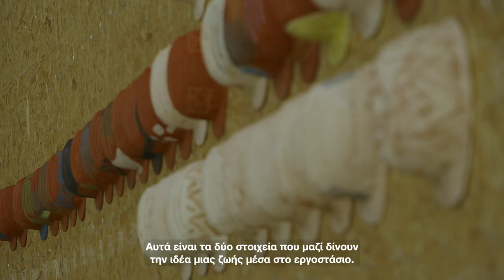LIFO X 2023 ΕΛΕVΣΙΣ: Mystery 111 Eleusis Terracota Army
Πώς δημιουργήθηκε ο «Πήλινος Στρατός της Ελευσίνας»;

Ο διεθνής καλλιτέχνης Juan Esteban Sandoval μιλάει για την ιδέα/έμπνευση πίσω από την έκθεση που παρουσιάζεται στο ανακαινισμένο εργοστάσιο ΙΡΙΣ και αποτελεί ένα τεράστιο συλλογικό πορτρέτο-αφιέρωμα στους ανθρώπους που εργάζονται στην Ελευσίνα και στην ευρύτερη Δυτική Αττική.

Video credits:
Κινηματογράφηση/ Διεύθυνση Φωτογραφίας: Παντελής Λαδάς, LDSPRO
Αρχισυνταξία: Αγγελική Νικολάρη, 2023 Ελευσίς

Πληροφορίες έκθεσης:
Έως 11 Φεβρουαρίου 2024
Ωράριο λειτουργίας: Τετάρτη έως Παρασκευή, 17.00 – 20.00, Σάββατο & Κυριακή, 13.00 – 20.00

Μια παραγωγή της 2023 Ελευσίς Πολιτιστική Πρωτεύουσα της Ευρώπης.

Η δράση υλοποιείται στο πλαίσιο του Εθνικού Σχεδίου Ανάκαμψης και Ανθεκτικότητας Ελλάδα 2.0. Με τη χρηματοδότηση της Ευρωπαϊκής Ένωσης NextGenerationEU.

How was the "Eleusis Terracotta Army" created?

The international artist Juan Esteban Sandoval talks about the idea/inspiration behind the exhibition presented in the renovated IRIS factory, which is a huge collective portrait-tribute to the people who work in Elefsina and the wider Western Attica.

Video credits:
Cinematography/Director of Photography: Pantelis Ladas, LDSPRO
Editor in chief: Aggeliki Nikolari, 2023 Eleusis

Exhibition information:
Until February 11, 2024
Opening hours: Wednesday to Friday, 17.00 – 20.00, Saturday & Sunday, 13.00 – 20.00

A production of the 2023 Eleusis European Capital of Culture.

The action is implemented within the framework of the National Recovery and Resilience Plan Greece 2.0. Funded by the European Union NextGenerationEU.